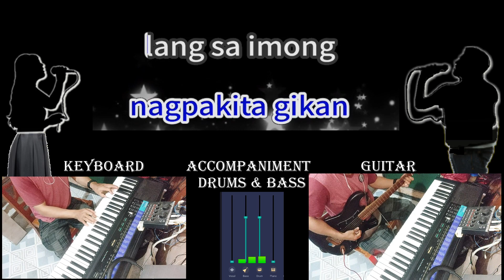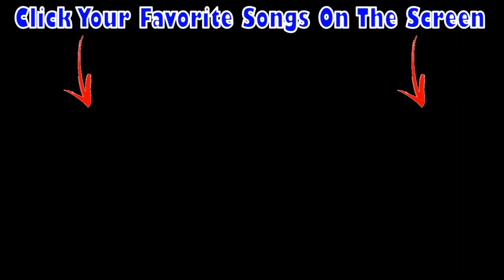Bato Balani Sa Gugma Karaoke Version by Feast Of Santo Niño-Karaoke Cover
Bato Balani Sa Gugma Karaoke Version by Feast of Santo Niño